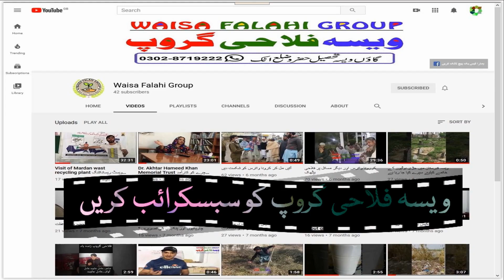Rabab Naghma Gul Akbar Rahi Waisa Hujra Mailas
WaisaPTV @WaisaBoy projects/missions/ achievements visit Waisa Falahi Group media pages here is our facebook
support our Youtube channel & Facebook page for Welfare projects & Service to keep our village & river clean.
an urgent appeal launched for ambulance in Waisa Pakistan
Waseem or Shehzad or Shees in Waisa Pakistan if you can help or donate